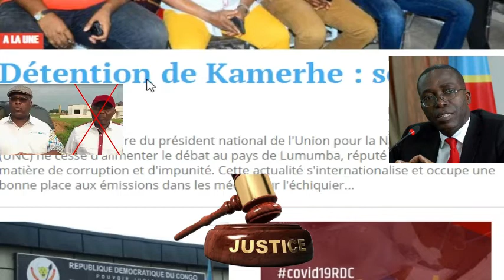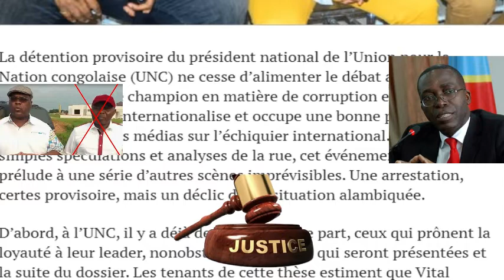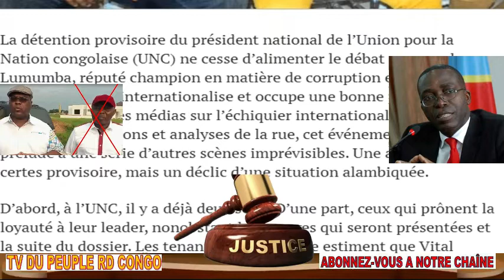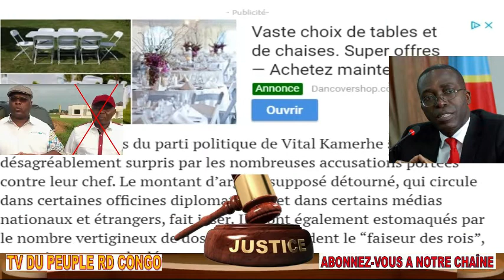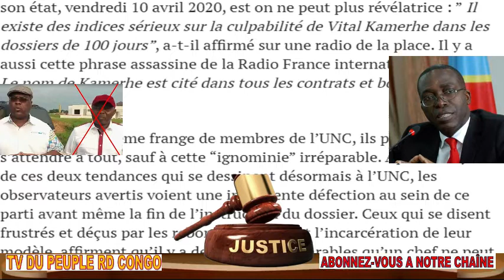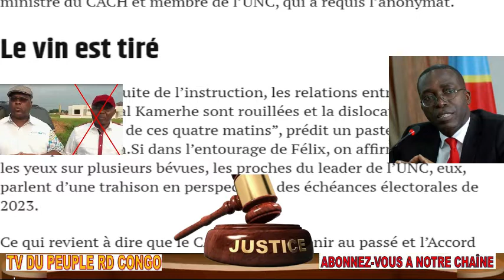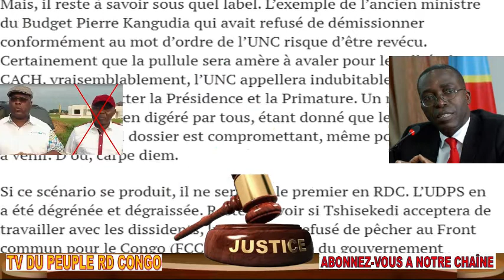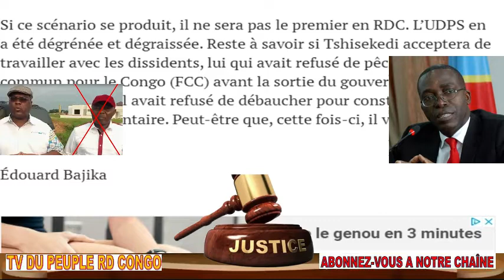FLASH UNC YA KAMERHE EPANZANI DISLOCATION DE L'UNC BAKANGI BA DG + MATATA MPONYO BIENTOT ET AUTRES